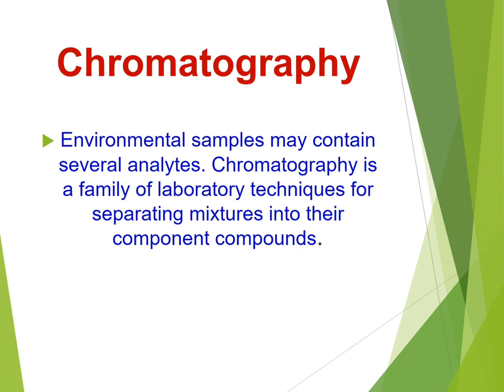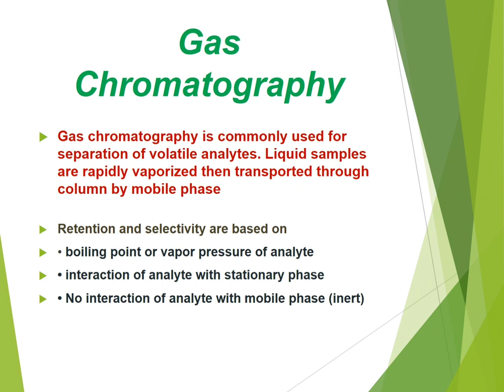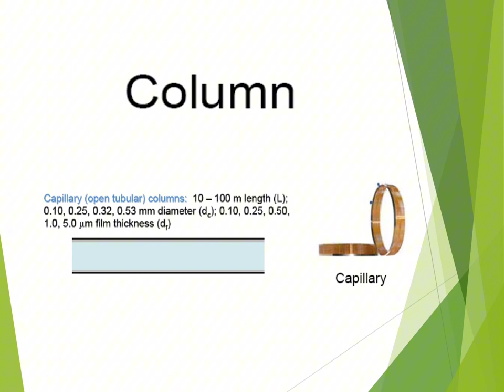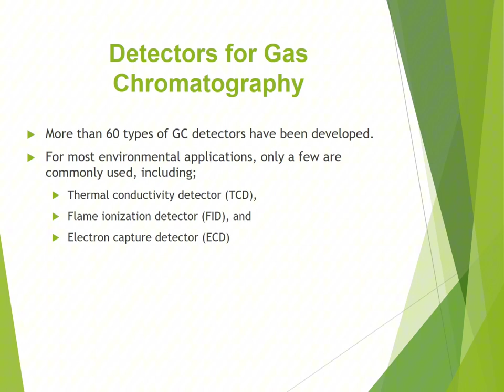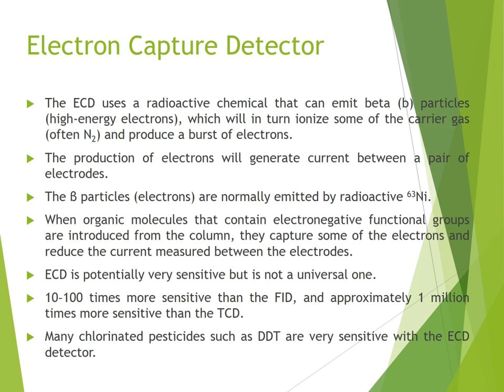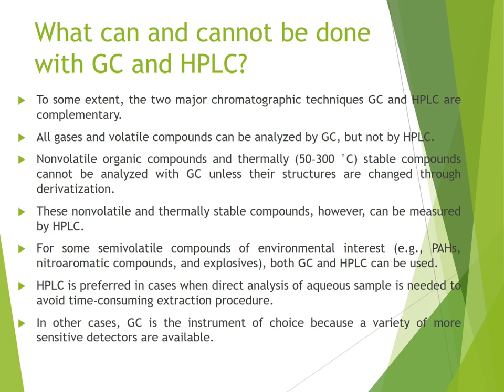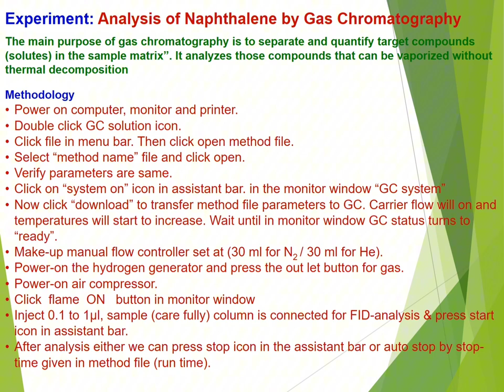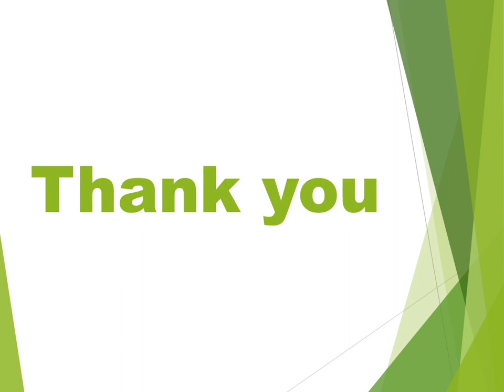Chromatography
Chromatography is a versatile separation technique used to separate and analyze complex mixtures into their individual components. It is widely employed in various scientific disciplines, including chemistry, biochemistry, pharmaceuticals, environmental science, and forensics. The word "chromatography" is derived from the Greek words "chroma," meaning color, and "graphein," meaning to write, indicating its initial use in separating colored compounds.

Principles of Chromatography:
Chromatography relies on the differential distribution of components in a mixture between two phases: a stationary phase and a mobile phase.

Stationary Phase:

The stationary phase can be a solid or a liquid that is immobilized on a solid support.
In liquid chromatography, the stationary phase is a liquid absorbed or chemically bonded to a solid support.
In gas chromatography, the stationary phase is a thin layer of liquid or a polymer coated on an inert solid support.
Mobile Phase:

The mobile phase is a liquid or a gas that moves over the stationary phase, carrying the sample with it.
In liquid chromatography, the mobile phase is a liquid solvent.
In gas chromatography, the mobile phase is a carrier gas such as helium or nitrogen.
Types of Chromatography:
Liquid Chromatography (LC):

High-Performance Liquid Chromatography (HPLC): Uses high-pressure pumps to push the mobile phase through the column, allowing for faster and more efficient separations.
Thin-Layer Chromatography (TLC): Involves the separation of compounds on a thin layer of adsorbent material (stationary phase) coated on a glass or plastic plate.
Gas Chromatography (GC):

Gas-Liquid Chromatography (GLC): Separates volatile compounds based on their partitioning between a liquid stationary phase and a gaseous mobile phase.
Gas-Solid Chromatography (GSC): Separates compounds based on their adsorption and desorption on a solid stationary phase.
Other Types:

Ion-Exchange Chromatography: Separates ions based on their charge.
Affinity Chromatography: Utilizes specific interactions between a biomolecule and a ligand immobilized on the stationary phase.
Size-Exclusion Chromatography (SEC): Separates molecules based on their size, allowing larger molecules to pass through the column more quickly.
Applications of Chromatography:
Pharmaceuticals: Used for quality control, analysis of drug compounds, and drug formulation studies.

Environmental Analysis: Detects pollutants, pesticides, and other contaminants in environmental samples.

Biochemistry: Separates and purifies proteins, nucleic acids, and other biomolecules for research and diagnostic purposes.

Forensics: Analyzes substances found at crime scenes, including drugs, explosives, and toxins.

Food and Beverage Industry: Determines the composition of food products, additives, and contaminants.

Research and Development: Essential in various scientific research fields for compound identification and analysis.

Chromatography continues to evolve with advancements in technology, making it an indispensable tool in scientific research and various industries. Its ability to provide accurate and precise separation and analysis of complex mixtures contributes significantly to advancements in chemistry, biology, and materials science.